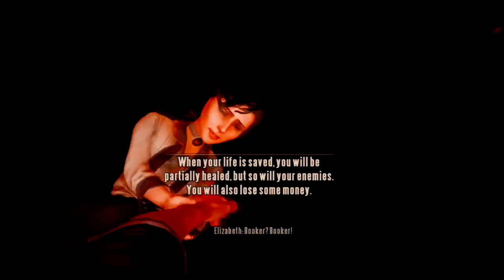Bioshock:Infinite with Paul and Mark part 8: Epic Desk Looting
Paul comes back to Bioshock infinite to loot some desks, and deliver Elizabeth to whomever... I don't know anymore.